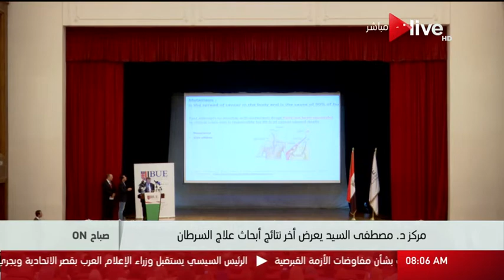صباح ON: مركز د. مصطفى السيد يعرض أخر نتائج أبحاث علاج السرطان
مركز د. مصطفى السيد يعرض أخر نتائج أبحاث علاج السرطان - حلقة (الخميس 13 يوليو 2017)

شاهد احدث حلقات البرنامج من هنا: Playlist of the month ""Full Episodes"" (URL Shortened

 الموقع الرسمي للقناة ..